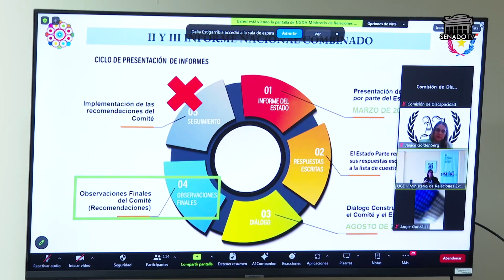Prosigue el Diplomado en derechos para las personas con discapacidad